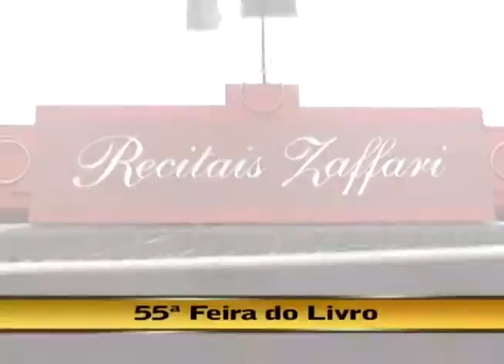14.11.09 - Opinião Livre - 55ª Feira do Livro de Porto Alegre - Parte 3/3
Gabriella Bordasch entrevista:

- Gary Neeleman - Jornalista do Washington Post
- Edemir Simonetti - Sócio-gerente do Bistrô do Margs